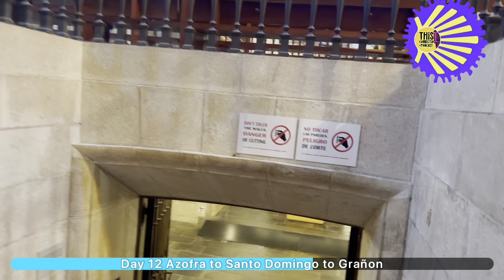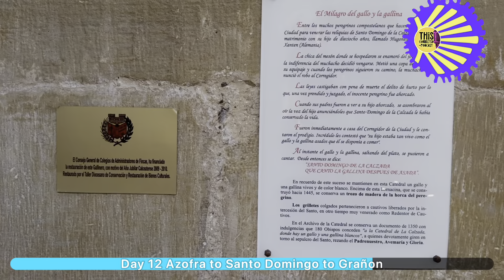Day 12 - Episode 190 (Roosters in the Church) Azofra to Santo Domingo to Grañon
On this episode we walked in beautiful sunshine through rain and visited the church of Santo Domingo that had roosters or chickens inside.

Follow us also on instagram @catholic.dad

Remember: ‘Live a life of holiness, B Blessed & B 3rd